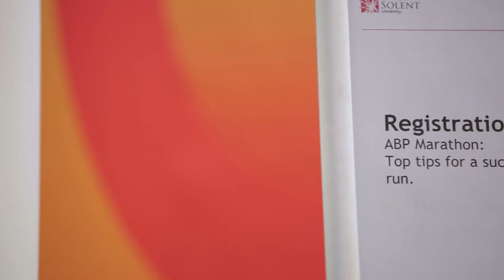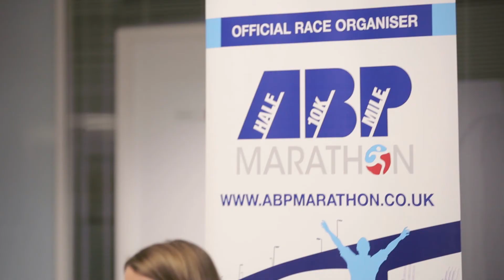Southampton Solent Universities - Meet the Experts 2018